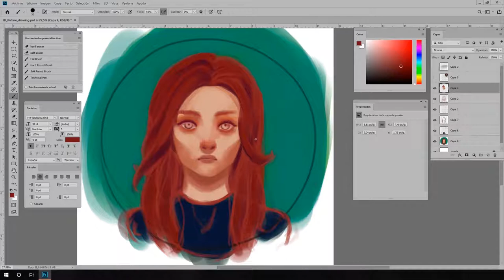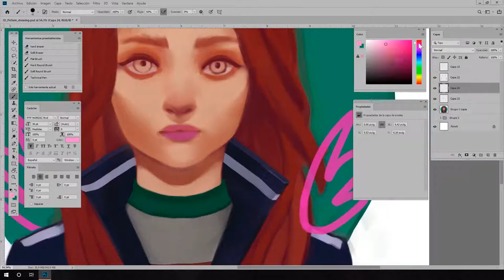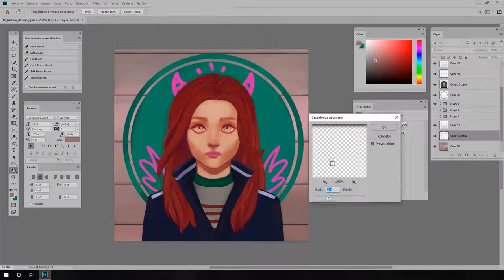Street Demon [Timelapse]